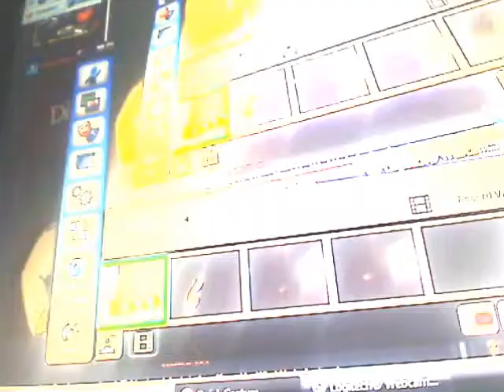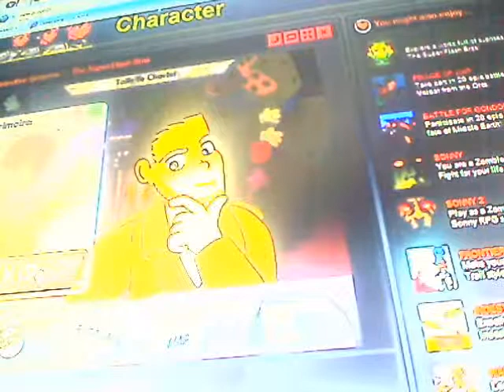Let's Play Detective Grimoire Part 1 A Strange Little Girl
A new let's play series by me. Detective Grimoire!